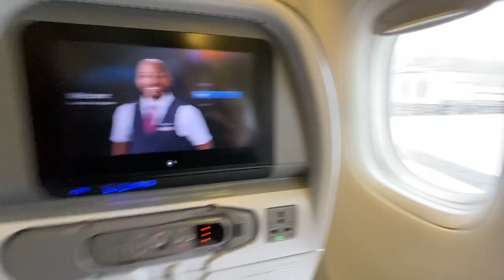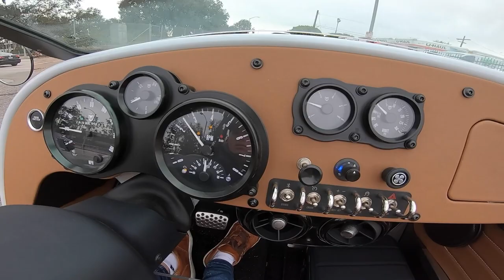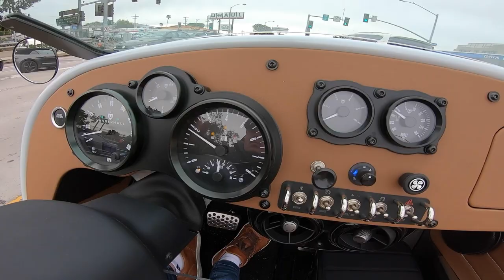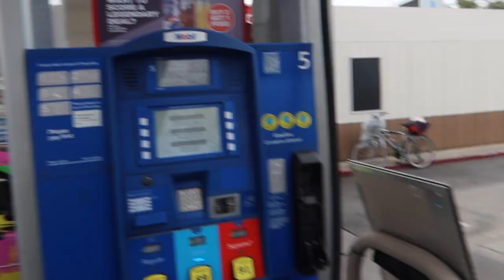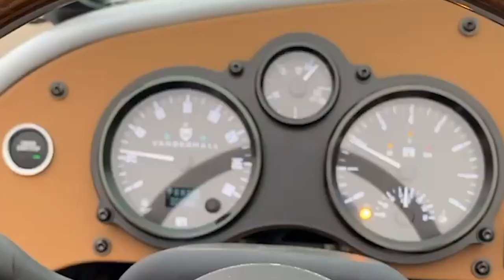ILS PARIENT $10,000 SUR CETTE COURSE!! Porsche (800ch) VS Sprinter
CODE: lafamille